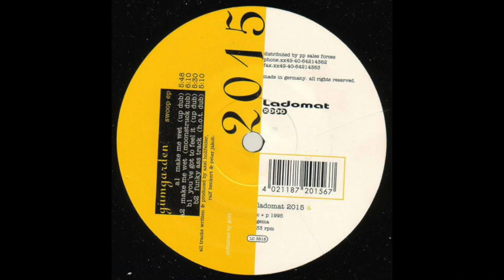Gumgarden - Funky Ass Track (H.O.T. Dub)